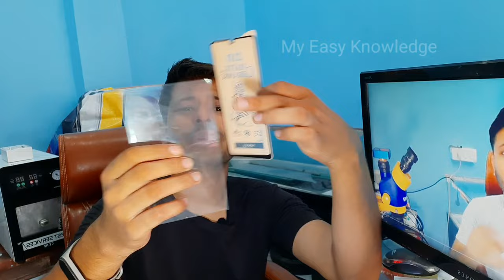सबसे बढ़िया ग्लास कौन सा है। Tempered Glass | Mobile Phone Tempered Glass | Yogesh Bhardwaj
is video me A to Z Tempered glass ki qality k baare me bataya gya
is video ko complete dekhne ke bad aapk samajh me aa jaayega kon sa glass apko apne phone pe chadana chahiye.